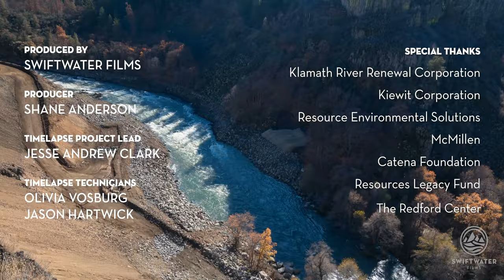The World's LARGEST Dam Removal: Klamath River PART 1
Embark on an exhilarating visual journey as we unveil the awe-inspiring transformation of the Klamath River over 5 months of meticulous deconstruction of Copco 2 dam.

Immerse yourself in the grandeur of over 15,000 captivating images capturing the first and smallest of the four dams destined for removal by October 2024.

Witness history in the making with the unveiling of the largest river restoration project ever undertaken! This mesmerizing time-lapse is just a glimpse into our ambitious 6-year independent feature film, "Undamming Klamath." Join us as we bring this monumental river restoration story to life!

This is an independent film and time-lapse project that needs your support.

Produced by: Swiftwater Films
Producer: Shane Anderson
Timelapse Project Lead: Jesse Andrew Clark
Timelapse Technicians: Olivia Vosburg and Jason Hartwick

Project owner: Klamath River Renewal Corporation
Owners rep: McMillen
Deconstruction by: Kiewit Corporation
Restoration Contractor: Resource Environmental Solutions

Supported in part by:
The Redford Center
The Catena Foundation
Resources Legacy Fund

UNDAMMINGKLAMATH.COM

ALL IMAGES PROPERTY OF SWIFTWATER FILMS LLC